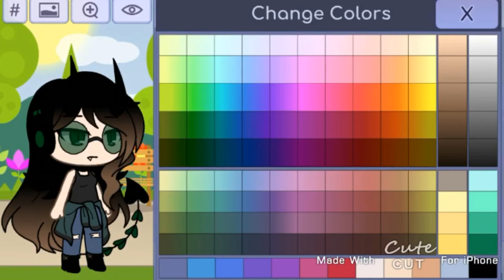How to make Lana || For Karma The wolf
Hey, this video is so Karma The wolf can remake Lana. Sorry if I spelled her name worng in the video but it's L-A-N-A. I hope you enjoy today.

P.S. If you use my charactor in a video please give me credit and inform me about it.

Posted on June 5th, 2020.